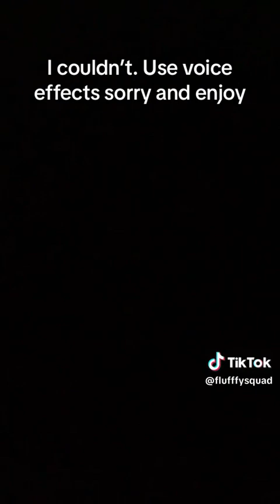Uhh He’s High 10